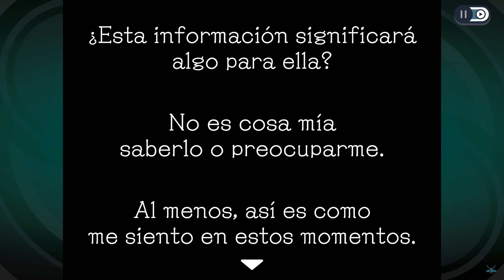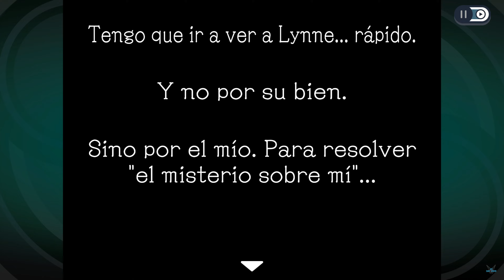GHOST TRICK: Detective fantasma "CAPITULO 6: 09:03 PM - Celdas: Encuentra al preso D99" [PC] #14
¡Resuelve tu propio asesinato en este divertido clásico del misterio lleno de rompecabezas, ahora además en HD!
¡BANG! El sonido de un solitario disparo resuena en la oscuridad de la ciudad. Una vida llega a su fin y, sin embargo, nuestra historia solo acaba de comenzar... Sissel se despierta convertido en un fantasma y descubre que, además de su vida, ha perdido la memoria. «¿Quién soy? ¿Quién me mató? ¿Y por qué?». Con solo unas horas hasta que salga el sol (y desaparezca en el olvido), Sissel deberá desentrañar el misterio de su asesinato, empezando por la detective que quizá fue testigo del crimen... Con la ayuda de sus poderes de ultratumba, posee y manipula objetos, o retrocede en el tiempo para resolver desafiantes rompecabezas en una historia llena de humor desternillante y personajes fascinantes.

Plataforma: PC
Ghost Trick: Detective fantasma, Acción, Aventura, Puzles, Misterio, Acción y aventura, Anime, Buena trama, Detectives, Un jugador, Novelas visuales, Villano Cejudo, Lynne, Kamila, Missile, Trucos fantasmales, Poseer, Salvar, Resolver Enigmas, Llamadas, Poder fantasma, Sissel, Kamila, Missile